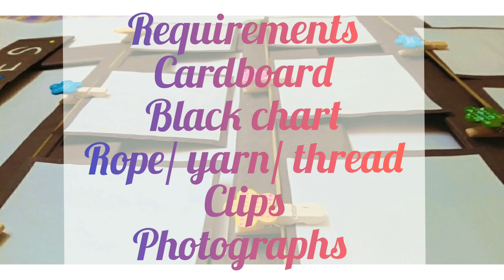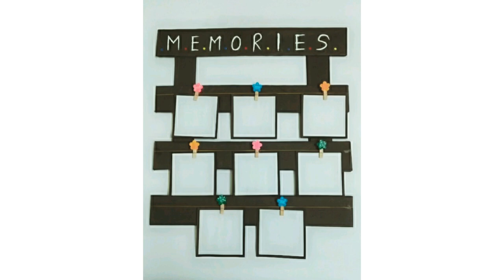DIY photo display board || easy home decoration ideas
Easy to make, friends inspired photo display board 😍
If you try this then do tag me on Instagram 👇